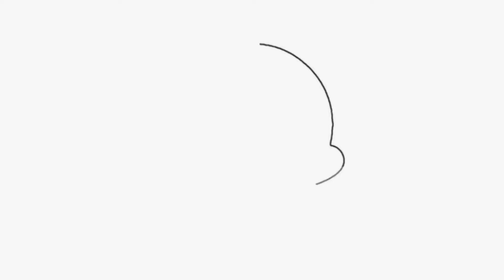2024 New Maiya Bhajan - Rakesh Uttam - Terey Dar Ton - Devi Bhajan | Virsa Punjab Da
Song : Terey Dar Ton
Singer : Rakesh Uttam
Lyrics : Tinku Utam
Label : Fine Track Audio